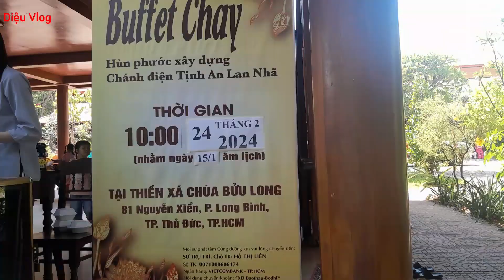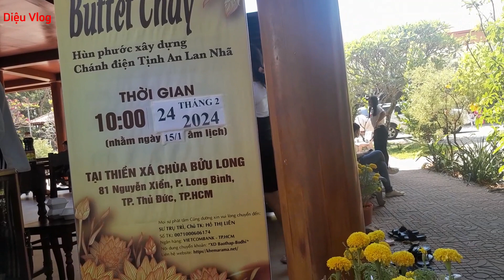chùa Bửu Long số 81 Nguyễn Xiển, p. Long Bình, tp. Thủ Đức.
đầu năm cả nhà mình đi chùa.